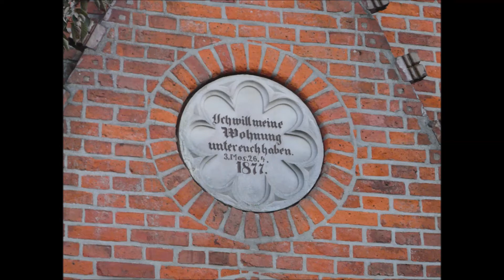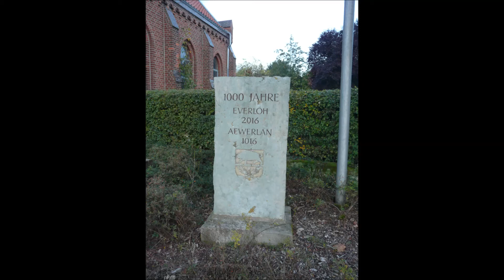Glocken Everloh (H) Kapelle - 18-Uhr-Geläut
18-Uhr-Geläut der Kapelle von Everloh, einem Dorf am Höhenzug des Benther Bergs gelegen und Ortsteil der Kleinstadt Gehrden südwestlich von Hannover. Im Ort kreuzen sich die verkehrsreichen Landstraßen der B 65 und K 230.

Der hannoversche Architekt Conrad Wilhelm Hase wurde 1873 beauftragt, eine Kapelle zu bauen, die 100 Menschen Platz bot. Die alte Fachwerkkapelle wurde 1774 als schadhaft und erneut bei der Visitation von 1871 als baufällig und zu klein bezeichnet und musste abgerissen werden. Am 23. Mai 1878 wurde die neue Kapelle eingeweiht. Hase schuf ein Gotteshaus, das mit seinen Spitzbögen und Gewölben als Juwel der neugotischen Backsteinkunst der sogenannten Hannoverschen Schule gilt.

Das Geläut: Eine LG in a2 (Bronze, Gj. 1670, Ludolf Siegfriedt, Hannover). – Eine SG in h2 (Bronze, Gj. 1960). – Früherer Bestand: Eine ältere SG in a1 wurde 1960 wegen Rostschaden ersetzt.

(aus Wikipedia und Kirchengemeindelexikon.de)

Aufgenommen am 17. Dezember 2020 mit einem ZOOM H1 Handy Recorder und mit eigenen Fotos ergänzt.